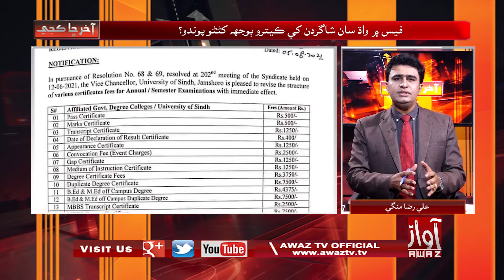Aakhir Chha Kajay | Part 03 | 24 05 2021 | Ali Raza Mangi